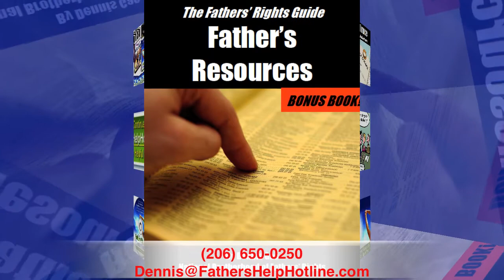Cheap Divorce Lawyer